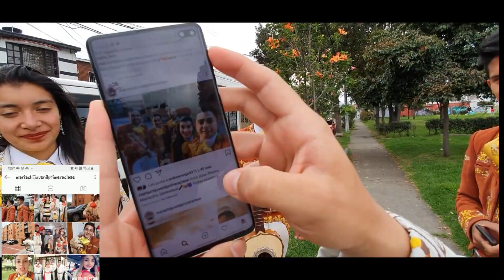Mariachi Juvenil Primera Clase Cumpleaños Ana TeamSergio 19 Septiembre Mariachis Bogota